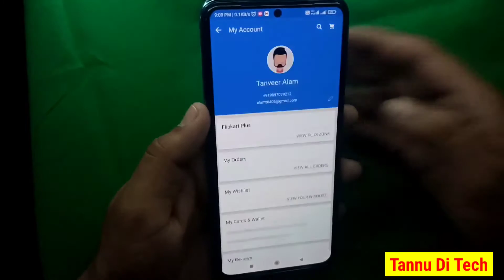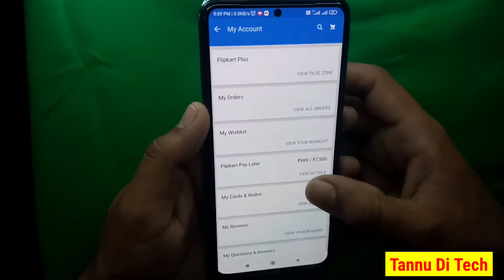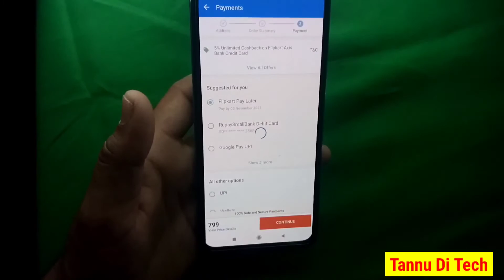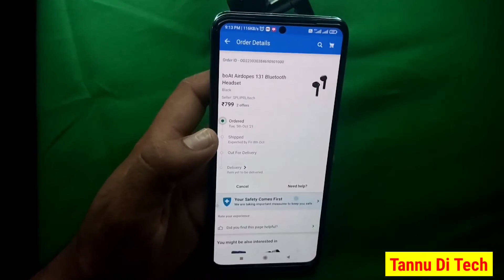How to get flipkart pay later limit 70000 | flipkart pay later limit kaise dekhe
Hello Dosto,

aap sab logo ka apne you tube channel tannu di tech me bhut bhut swagat hai.

Dosto mene apko is video me bataya hai ki aap Flipkart pay later ki limit kaise dekh sakte hai. Or aap pay later se kaise shopping kar sakte hai.

How to get 1 lakh flipkart pay later limit
Flipkart pay later emi se shopping kaise kare

tannu di tech